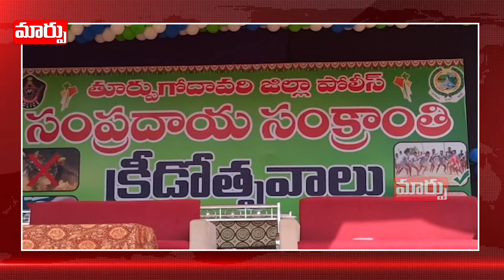పిఠాపురంలో ప్రారంభమైన “సంప్రదాయ సంక్రాంతి” క్రీడా సంబరాలు | Sankranthi Celebrations | Maarpu TV